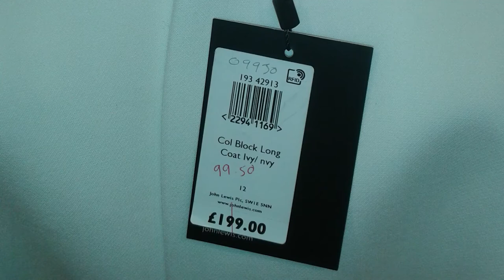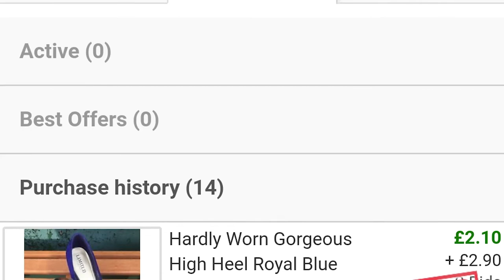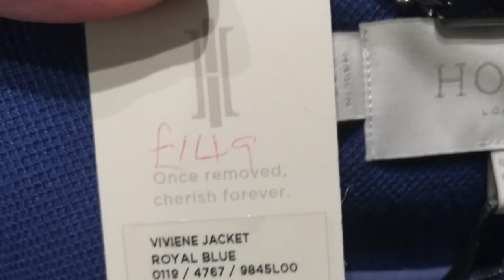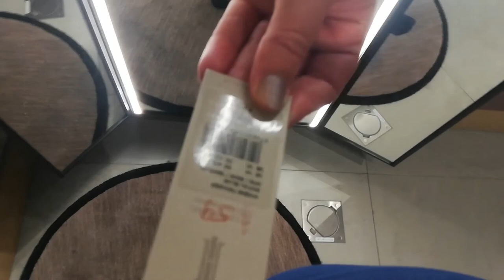065. АНГЛИЯ: Рассказываю где и когда можно найти самые выгодные скидки в Лондоне...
065. АНГЛИЯ: Рассказываю где и когда можно найти самые выгодные скидки в Лондоне...

В этом видео я рассказываю о своем опыте приобретения вещей по самым выгодным ценам в Лондоне. Будучи студентом, мне приходилось жестко экономить, поэтому вещи я покупала не в сезон распродаж, а в первые дни его окончания - что подойдет и будет в нормальном состоянии - беру... Хотя, в принципе, мне ничего и не надо было - в основном (если впрок) покупала джинсы и футболки, ну а также удобную обувь.

Также рассказываю, о том как купить хорошую вещь в John Lewis (магазин для богатых) по самой выгодной цене, или найти такую же вещь со скидкой в 80%-90% на моем любимом сайте eBay!

В общем-то я не страдаю потребительством (хватает походов по примерочным, где все мои покупки не начинаясь заканчиваются - смотрите фото из примерочных - основную чсать этих нарядов я не купила...) Но вот именно в 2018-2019гг, из-за потери 2/3 всего моего гардероба в связи с экстренным отъездом из лондонского дома, который пришлось продать, мне пришлось стать "Шопоголиком", боялась не остановиться, но мне это удалось... Сейчас баланс гардероба полностью восстановлен и за последние полгода проживания в России - я не купила ни одной вещи... Да и то, что весит в шкафу пока что пригождается очень редко!

Вообще новые мировые тренды пророчат скорый отказ от потребительства, к чему я уже сама интуитивно пришла... О том, что ожидает нас впереди и о том, что будет модно носить весной-летом 2020, смотрите совсем скоро в моих ближайших роликах: "Бизнес-Форум в Москве" и "Модные тренды SS20".